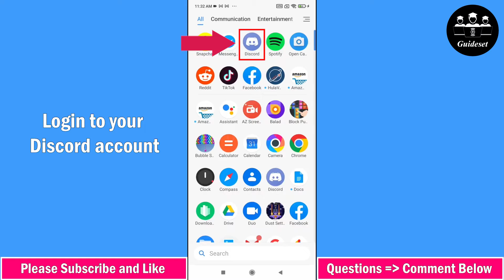How to Accept Friend Requests on Discord | Fast and Easy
How to Accept Friend Requests on Discord
In this video, you will learn How to Accept Friend Requests on Discord step by step. Accepting Friend Requests on Discord is very easy and you can do it easily with this tutorial.